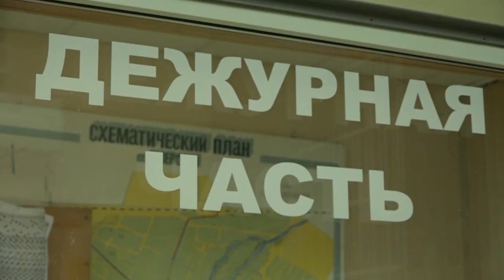День сотрудника органов внутренних дел